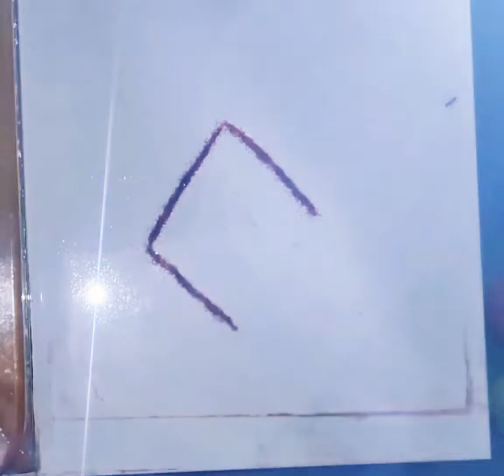Rangoli🌈rangoli rangolidesigns mustwatch musttry youtube passion hobby subscribe support share like